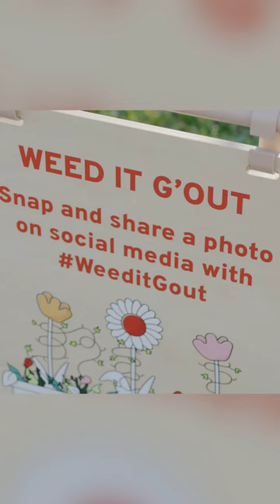The Hawaii Kidney Walk raised awareness of the connection between gout and chronic kidney disease.